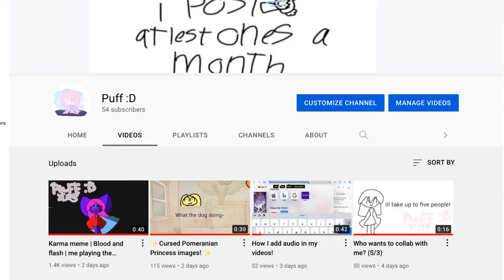I was inactive for two days, TWO DAYS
I’ve been working on a 50 subs special, but I did not expect this, so thanks!